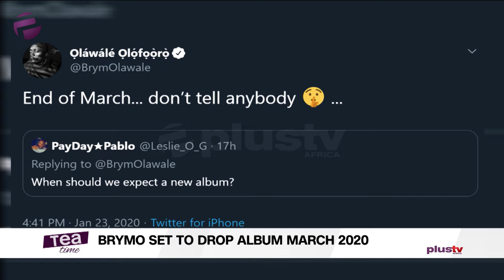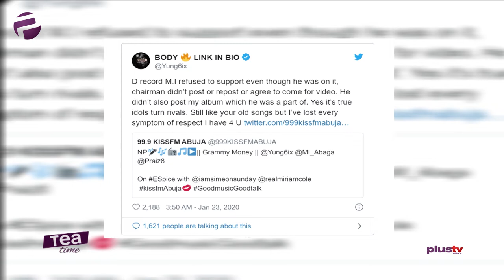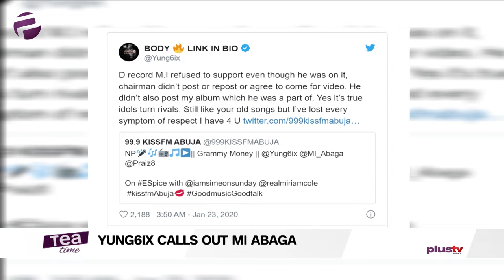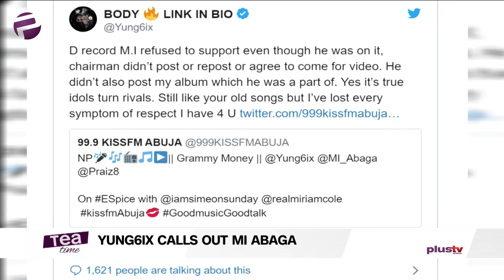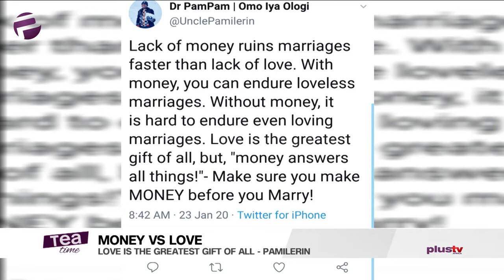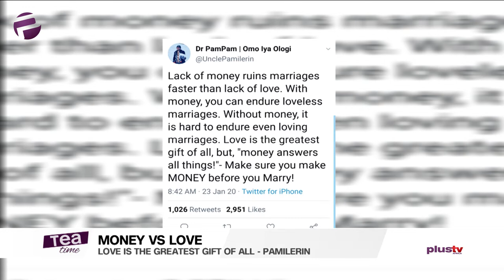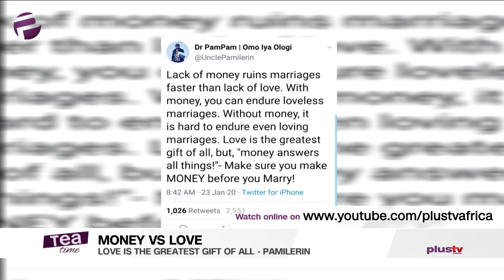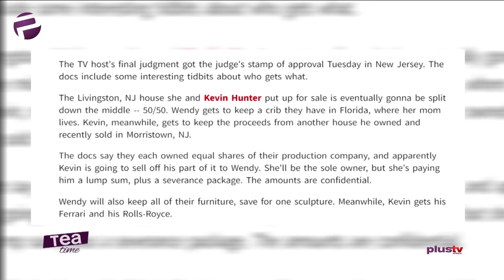Tea Time (Entertainment Show); Friday, January 24th (Morning Show)